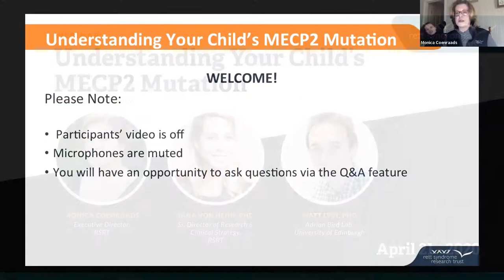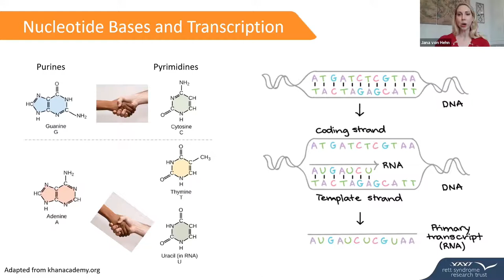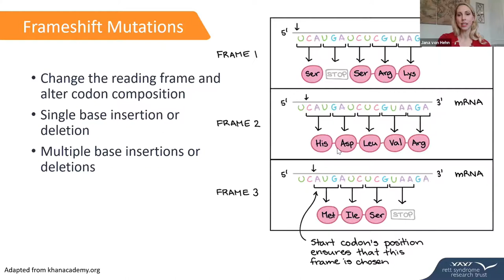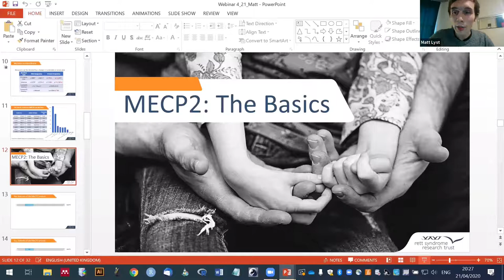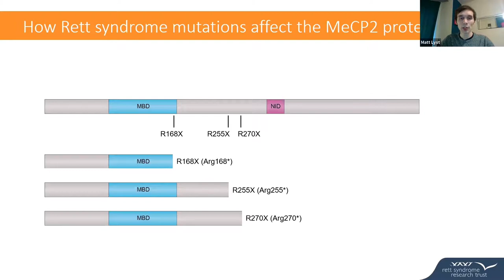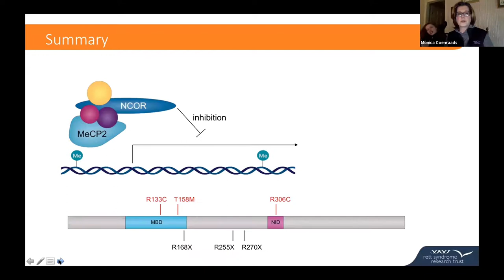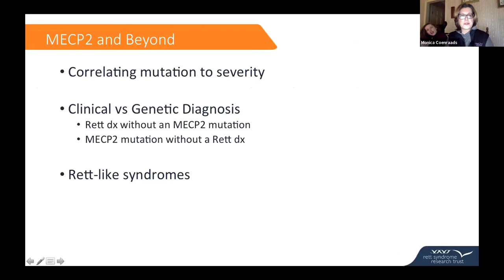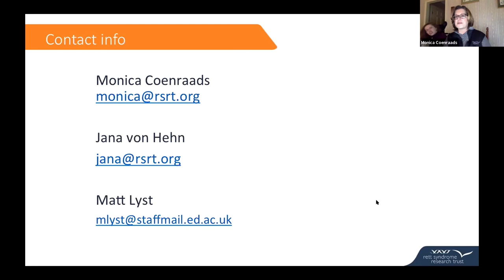Introduction to the Central Dogma of Molecular Biology | Rett Syndrome Research Trust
Ever wonder what the numbers and letters of your child’s MECP2 genetics test mean? Watch this webinar and find out. The webinar covers some basic genetics concepts and then brings those concepts back to MECP2.

The Rett Syndrome Research Trust is singularly focused on a cure for Rett syndrome. Achieving success takes a deep understanding of the relevant science, an environment built for scientific collaboration, and experience with drug and business development. Today we are building on incredible scientific and industry momentum by implementing six genetic-based strategies that tackle Rett from every angle. Every single company pursuing a cure for Rett is able to do so because they leveraged discoveries and resources that were generated with RSRT funding. RSRT is the home of the Rett cure community, and we are confident that together we will cure Rett syndrome.